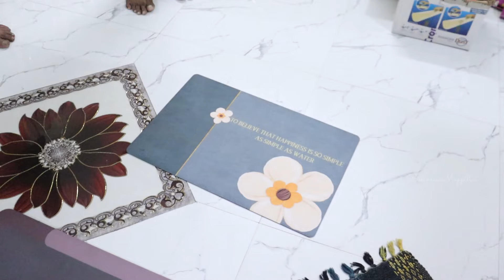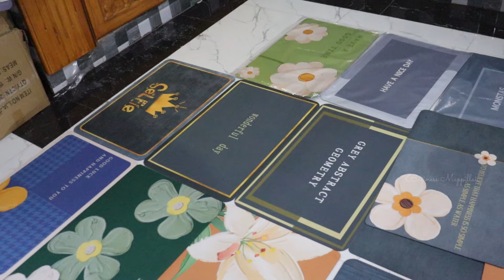உங்க வீட்டின் தரை பளிச்சுன்னு இருக்கும் | Eesy Cleaning Mop | Aqua enterprises | Business Mappillai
Shop WhatsApp Number Link in below

Aqua mop
AQUA ENTERPRISE

Address :
Mop: Aqua mop
No b 28 17 th Avenue
Gladway green City
Dmart opposite